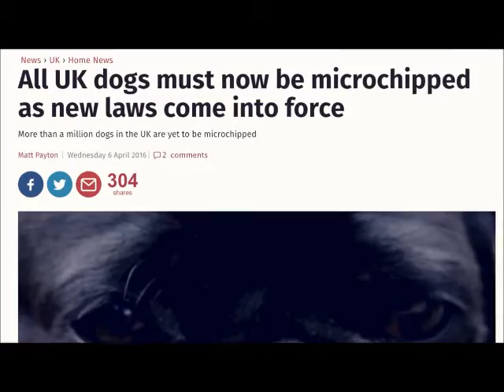RFID Chip and News(4/18/2016)